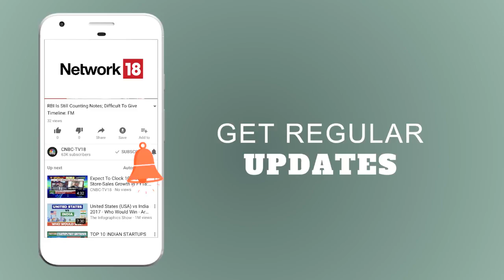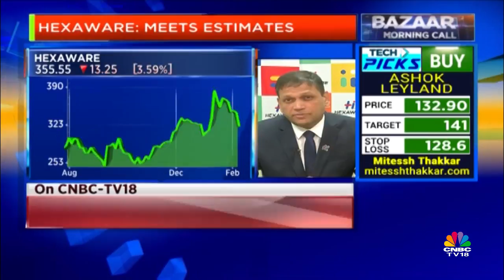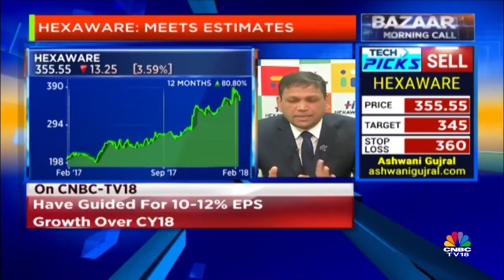Hexaware Technologies Earnings: Meets Estimates | Expect Double-digit Growth for CY18 | CNBC TV18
Hexaware's Q4CY17 earnings were in-line with expectations with revenue coming in above estimates but margins were impacted by high employee costs. In an interview with CNBC-TV18, R Srikrishna, CEO of Hexaware Technologies spoke about the results and his outlook for the company.